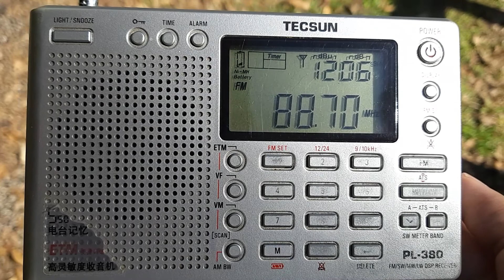(FM DX) RTM Terengganu FM 88.7MHz Bukit Besar in Fraser's Hill, Pahang (long version - 90 seconds)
Distance: 235km